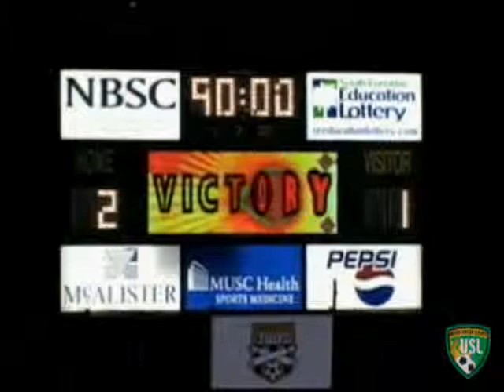May 28th, 2011: Charleston Battery-Harrisburg City Islanders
Highlights from the Charleston Battery's match against the Harrisburg City Islanders. The Battery won the match 2-1.

Goals (In order):
Jose Angulo-Harrisburg
Stephen Armstrong-Charleston
Nicki Paterson-Charleston

Video from USLLive.com.